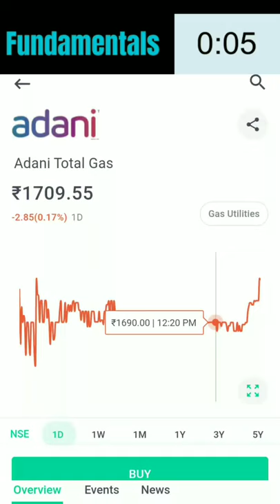Adani total gas LTD Share price & Fundamentals best share in Indian stock market multibagger return